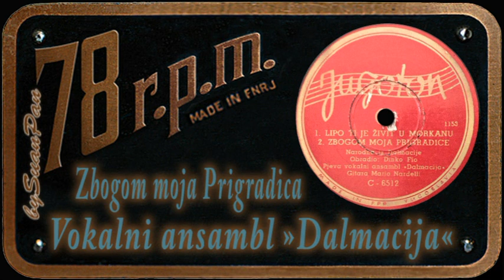Vokalni ansambl "Dalmacija" - Lipo ti je živit u Morkanu / Zbogom Moja Prigradica